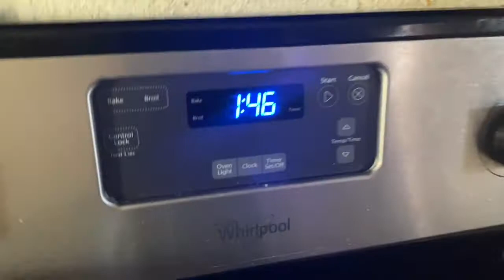Vlogmas day 16| cooking more green chilies !!